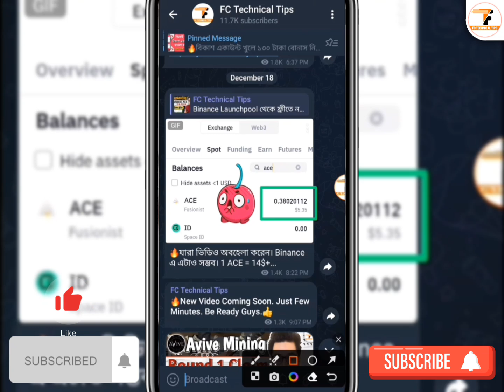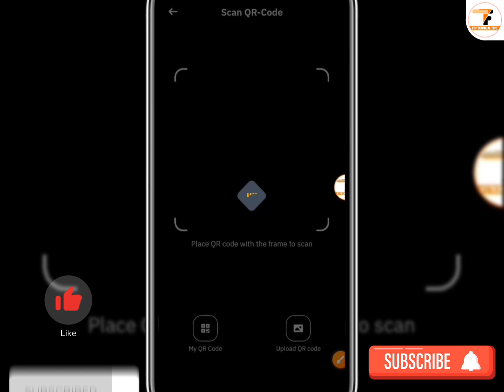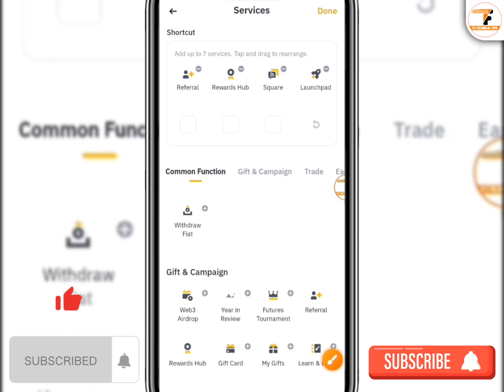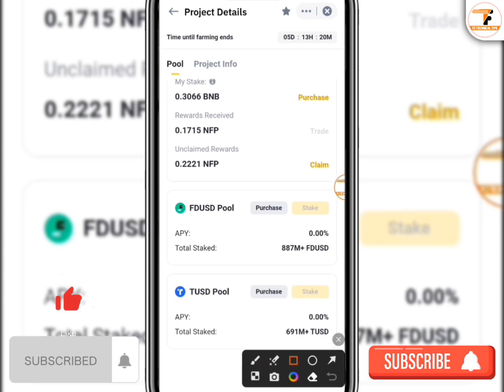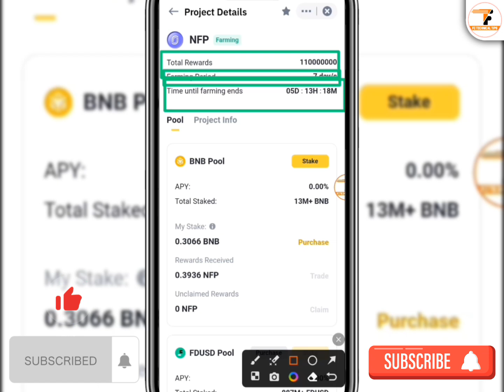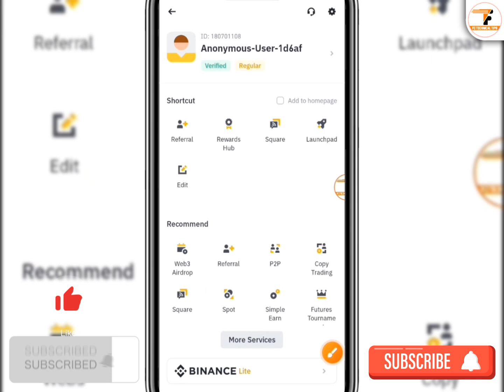Binance New Offer | Binance New Launchpool Offer | Binance New Offer Today | Binance Instant Offer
binance new offer. binance new offer today And binance new account offer Or binance instant offer. binance offer And Enjoy binance offer today
So, If You Want to binance

▶Avive Mining App. Kyc করুন সঠিক নিয়মে। পেমেন্ট পকেটে নেয়ার জন্য সঠিক এড্রেস দিন। তারাতাড়ি করুন।

▶নতুন সাইট। একাউন্ট খুললেই ফ্রী ১৮০ টাকা বোনাস। যতখুশি তত ইনকাম। সাথে সাথে পেমেন্ট। তারাতাড়ি করুন।

📽️ Video Information:
Produced by: [Fahim Chowdhury]
Video: Binance New Launchpool Offer 2023
Edit & Color: Fahim
Directed by: FC Technical Tips

binance new update today
binance new user offer
binance new account offer today
binance new event
binance new account
binance new launchpool offer